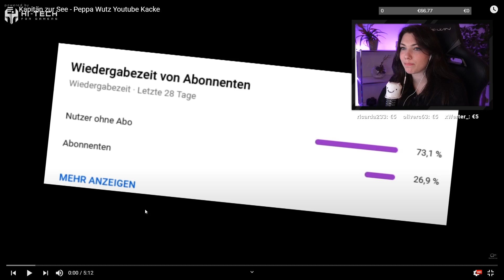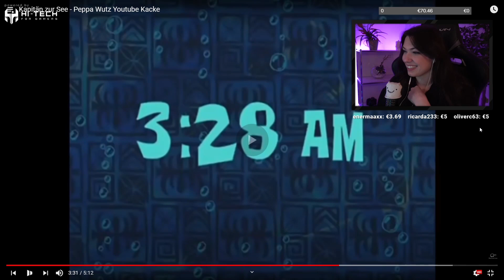Reved REAGIERT auf "Kapitän zur See - Peppa Wutz Youtube Kacke"! 😂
Heute mal wieder auf eine Reaktion auf eine Peppa Wutz YouTube Kacke. Waren wieder paar echt gute Jokes dabei grüße an HerrGrievous aka HerrGrivius
Noch ein paar Infos: